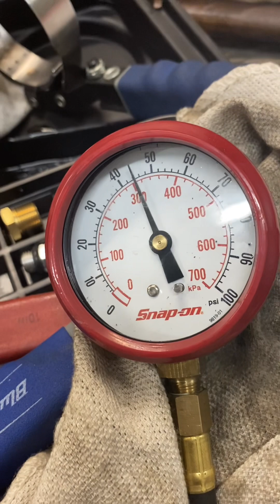Pro-drive mud motor gets some much need work done! @ProDriveOutboardsVideos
This prodrive needed some much needed work! It had been to a few other shops that did not know what they were doing. We replaced the oil sump,oil pump,new exhaust due to old being cracked, fixed a lot of the wiring that was wrong!!!